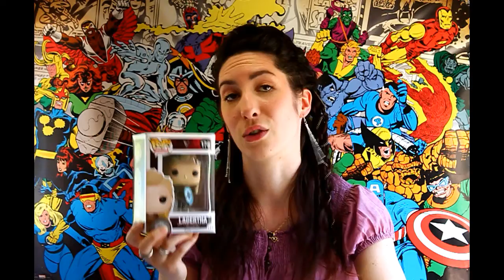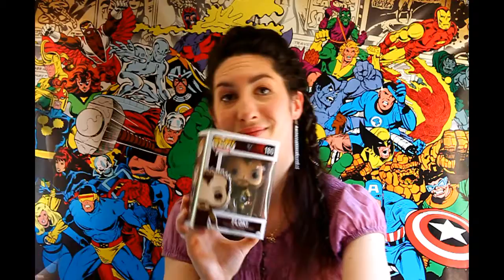***Ma collection funko pop Vikings***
Aujourd'hui je vous présente ma collection funko pop sur la série Vikings!
Collection complète! (5 pops)